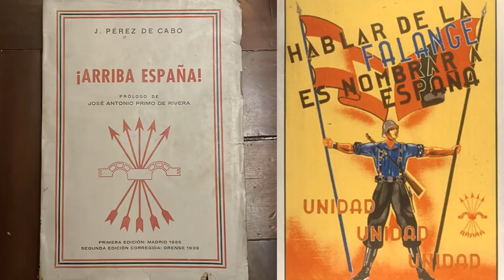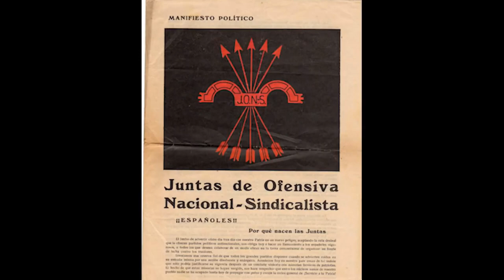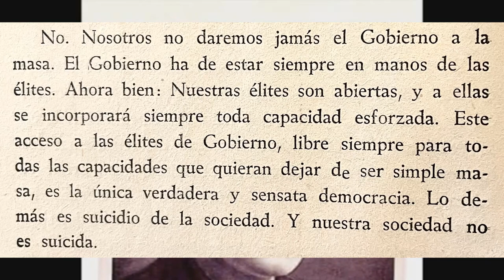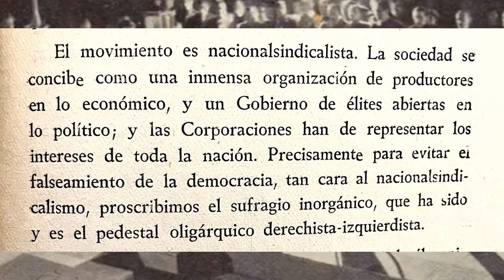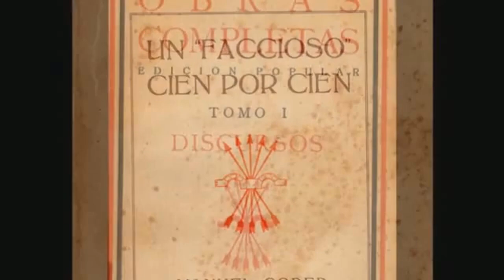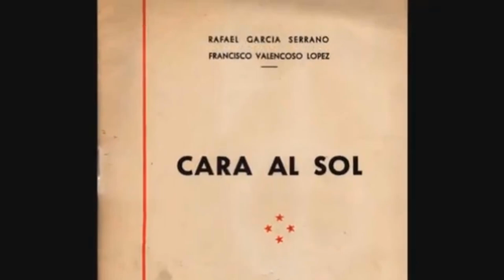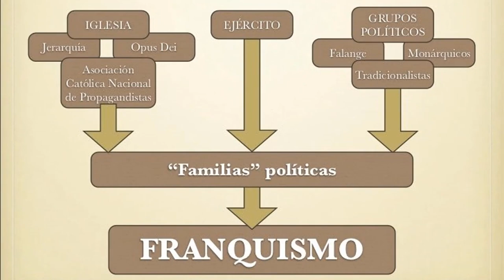¿Qué es el Falangismo? | Fascismo Español